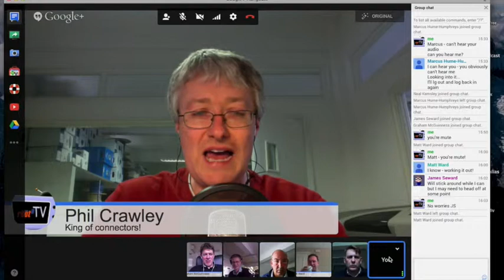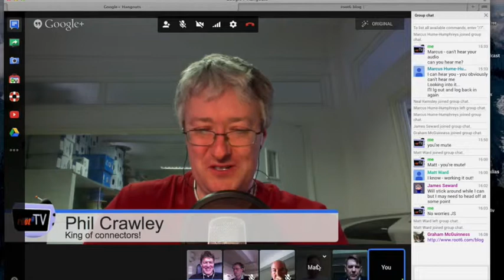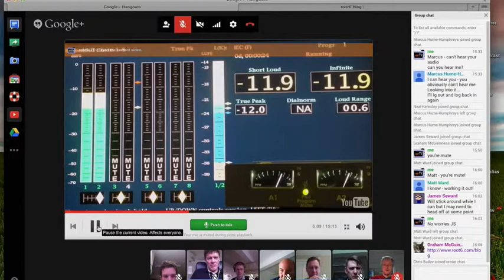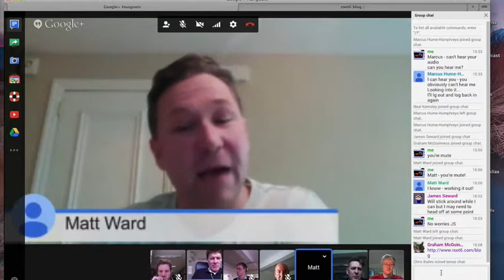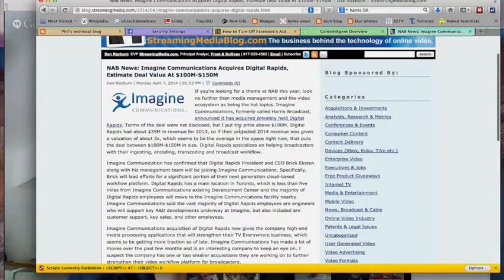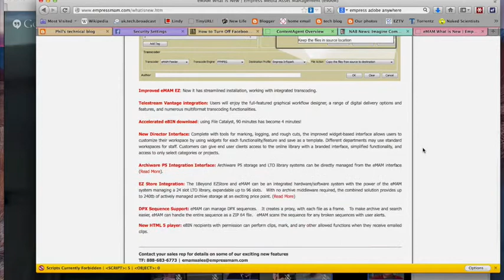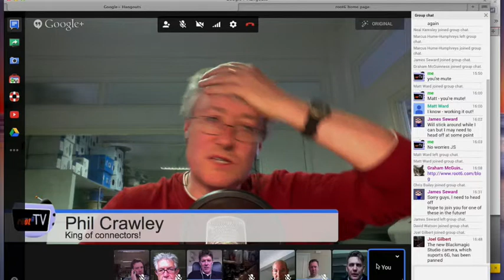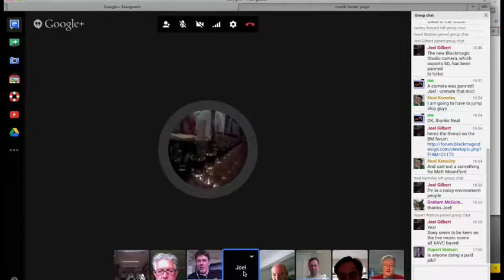Root6; "Ask Us Anything" 001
Audio loudness, NAB, 4k & UHD TV as well as the re-birth of telecines! We do this for a living...